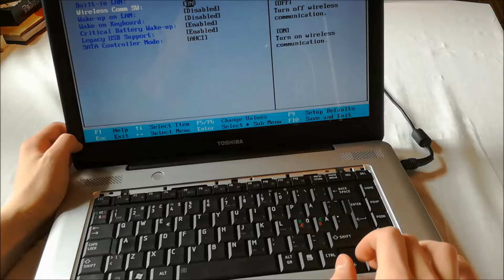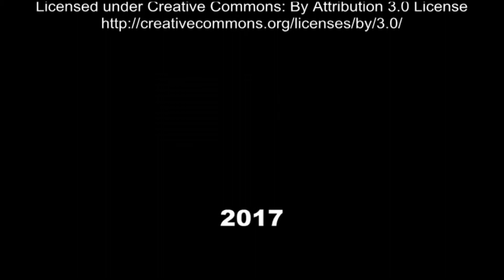How to Build a Laptop